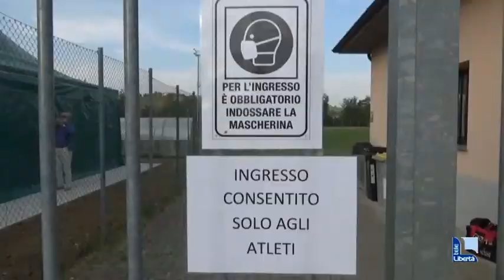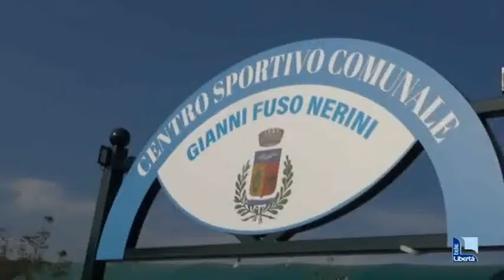Trevozzo, inaugurato il centro sportivo intitolato a Gianni Fuso Nerini